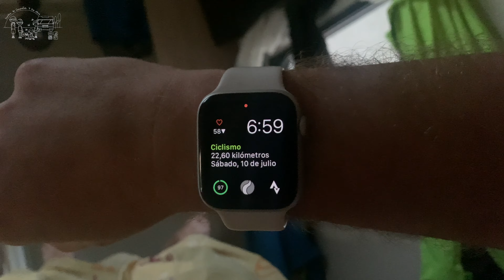Camping Ribamar Cap2 Ruta en Bicicleta. Suelo nuevo para la autocaravana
ESCAPARATE DE IDEAS AMAZON

Barbacoa Multiusos

Matamosquitos USB
En AliExpress
En Amazon pero de china (tarda en llegar)

Equipo grabación:
Móvil Iphone Xr
GOPRO:
GoPro Hero 8 Black
Protector laminas cristal GoPro
Accesorios GoPro
Enganches GOPRO
Media mod (acople blogging micros)
DRON
DJI Mini 2
Pista aterrizaje
Placas dron
Lentes dron
Protector hélices guardado
Protector despegue: